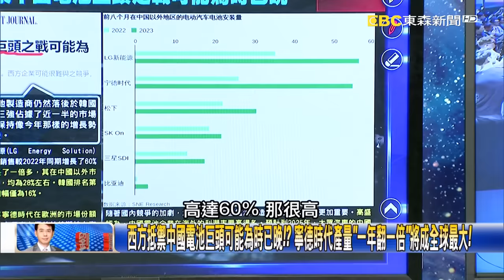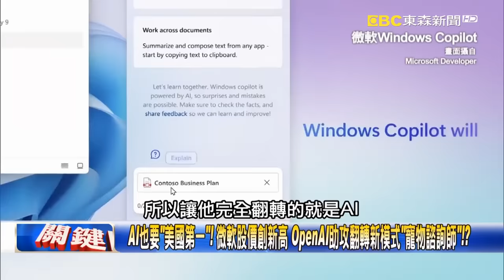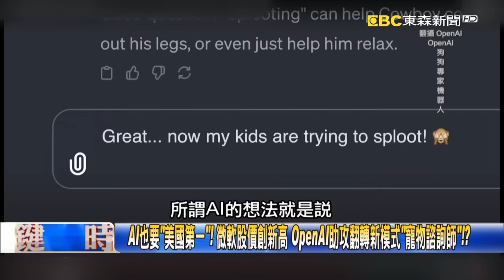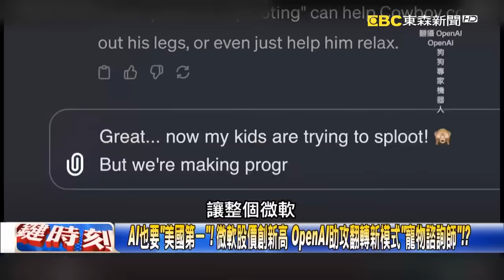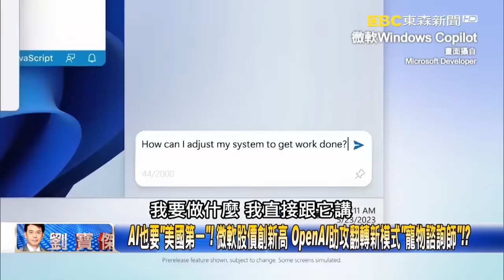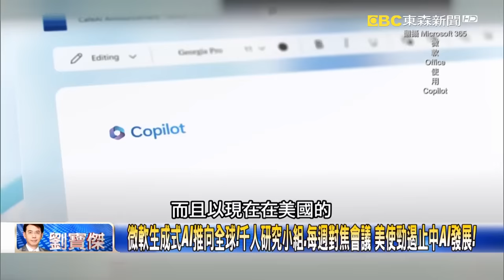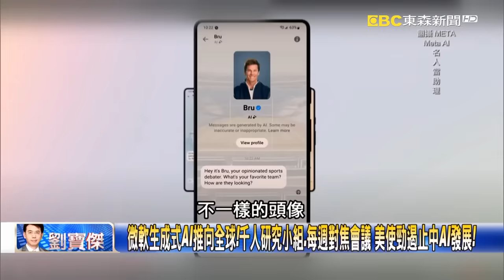比亞迪「黑船來襲」踢館日本車展！ 中國廠喧賓奪主「汽車帝王」豐田章男面如死灰！？【關鍵時刻】20231108-4 劉寶傑 黃世聰 吳子嘉 姚惠珍 黃敬平 姚惠珍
比亞迪「黑船來襲」踢館日本車展！ 中國廠喧賓奪主「汽車帝王」豐田章男面如死灰！？
東京主場遭「比亞迪肆虐」搶走全場目光！？ 媒體、觀眾搶拍比亞迪…豐田章男臉綠！？
疫情後首次大展日本精銳盡出「揮棒落空」？ 比亞迪「360度原地旋轉」吸走全場關注！
日本工程師嘆「中國造車如快時尚」跟不上！？ 沒有原型車…只用電腦模擬就衝量產！
比亞迪老闆王傳福「低調參展」沒人認識？ 電池起家「天才工程師」孟格把他捧上天！？
比特斯拉便宜30萬毛利率還更高！？ 比亞迪75%零件自己做…用自製電池打價格戰！？
王傳福是股神合夥人最愛的男人！？ 「用看的就能複製產線」他是郭台銘最頭痛敵人！
歐洲電動車「全面潰敗」賣愈多賠愈多！ 歐企從痛批到入股…打不過就加入中國車！？
日本辦車展遭比亞迪「大舉入侵」重演慕尼黑車展慘案？ 吳：豐田在做「固態電池夢」！
西方抵禦中國電池巨頭可能為時已晚！？ 寧德時代產量「一年翻一倍」將成全球最大！
匈牙利出現「電池小鎮」塞滿工廠！？ 電動車市場57兆美元…中企瘋狂蓋廠攻城掠地！
AI也要「美國第一」！ 微軟股價創新高 OpenAI助攻翻轉新模式「寵物諮詢師」！？
微軟生成式AI推向全球！千人研究小組、每週對焦會議 美使勁遏止中AI發展！
烏戰「效果卓越」軍火將增產6成！ 愛三打下匕首飛彈洛馬看見軍武「真實力」！
洛馬攜手微軟、輝達5G上戰場強化戰爭通訊！ AI戰術資料鏈「攻防偵打」一體化！
「立冬」回暖飆32度！ 戰爭成全球「暖化核彈」…野火狂燒亞馬遜河豚集體暴斃！？
「王炸級」暴雪襲東北強風肆虐如南極！ 走路上頭髮結冰…貓凍得踮腳尖走路！？